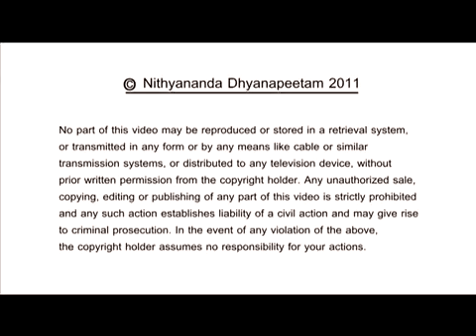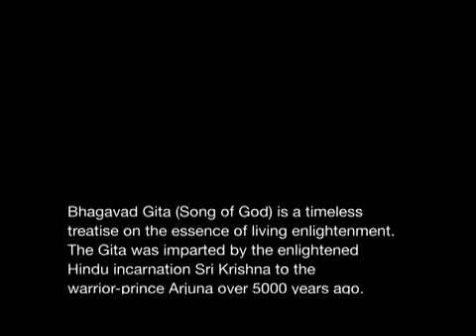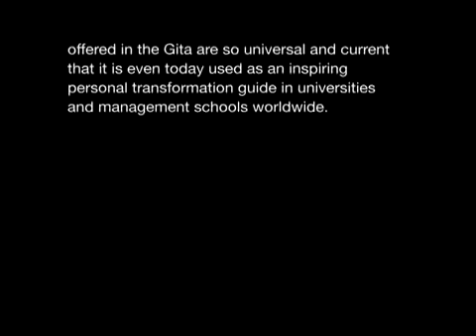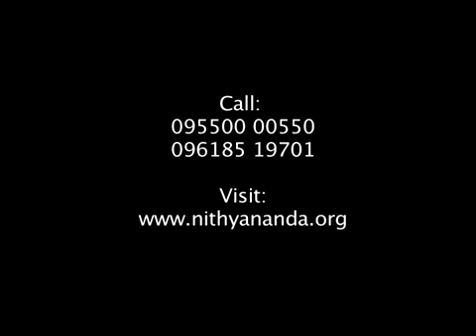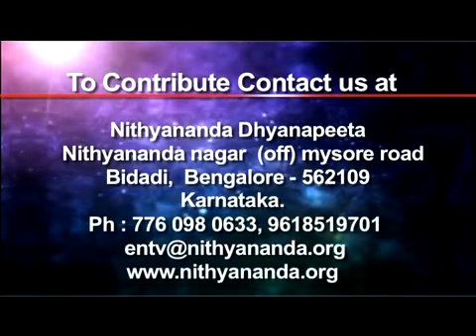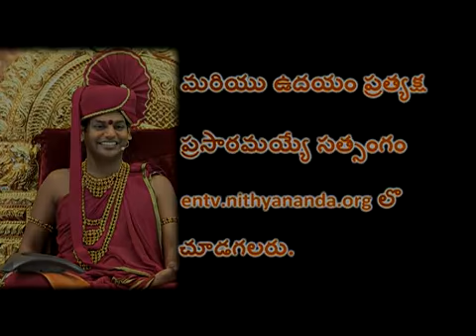Are you afraid of Change